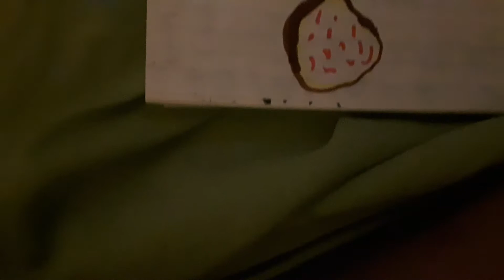Race to the arrow road challenge 2 (youtube version)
I got 8th lol